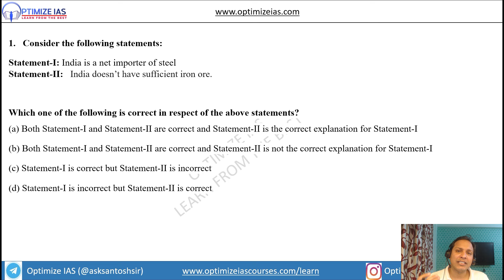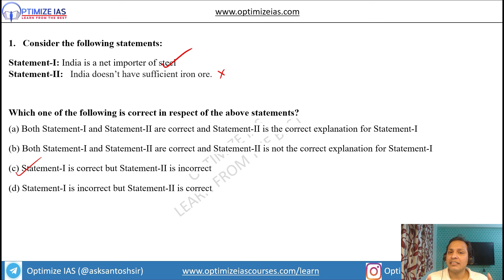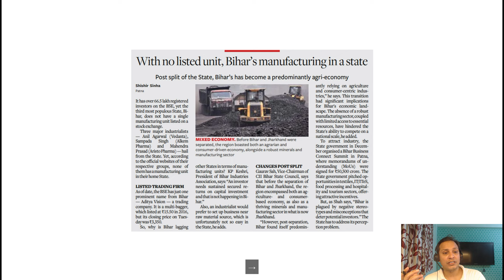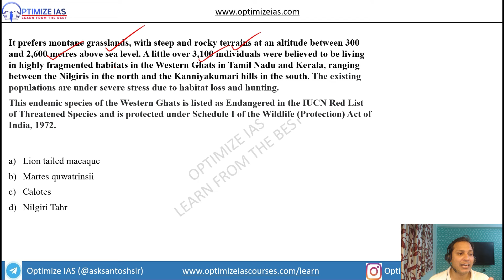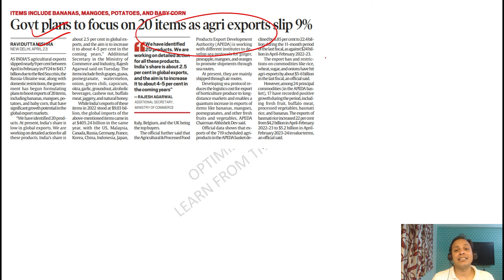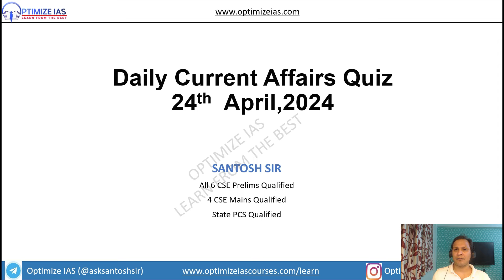Daily Current Affairs Quiz UPSC PRELIMS 2024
In this video most important CURRENT AFAFIRS Quiz for UPSC PRELIMS   is discussed. This topic is expected to come in prelims